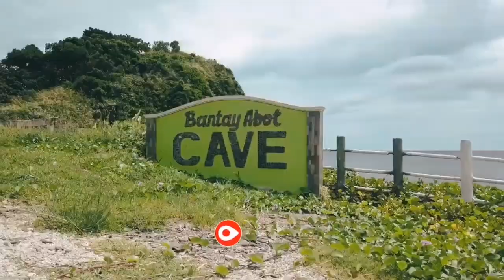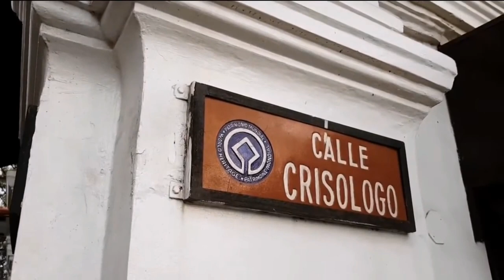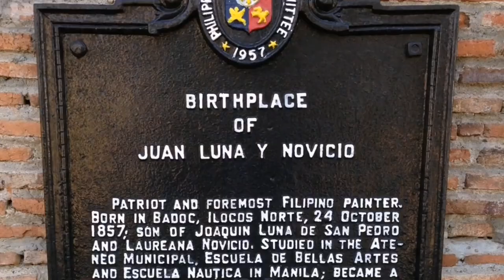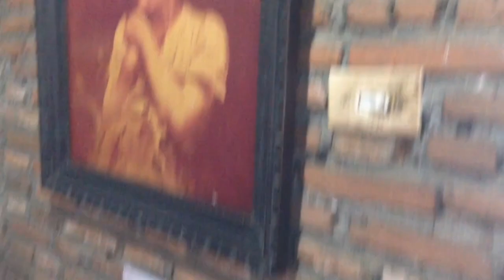THE BEAUTY OF ILOCOS NORTE!